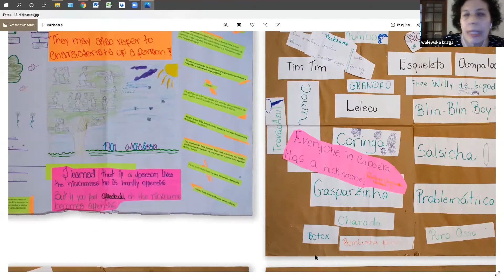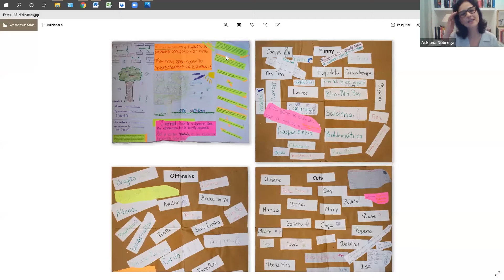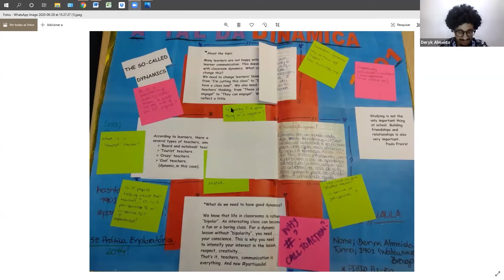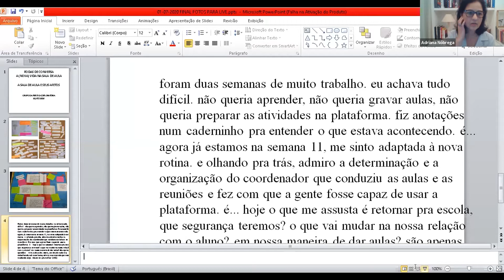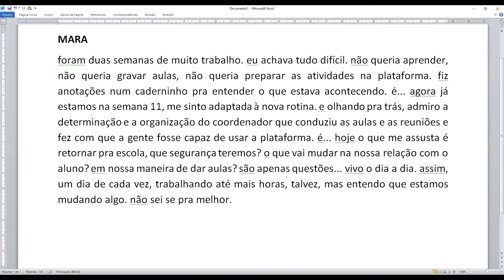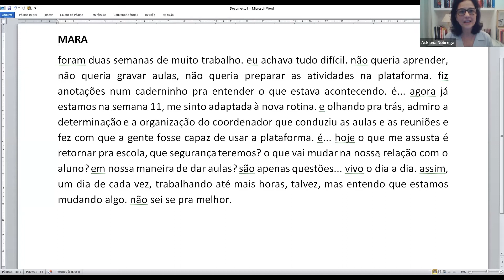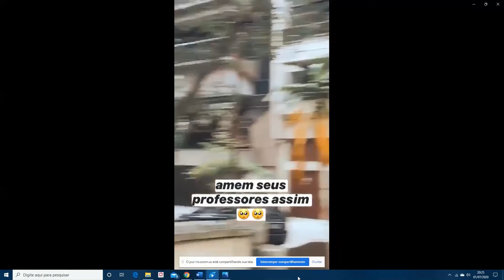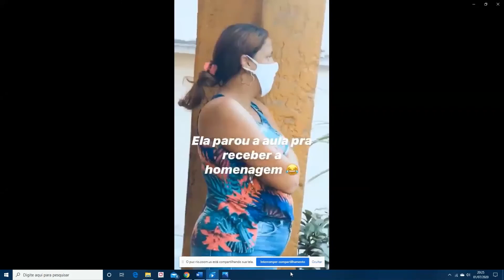Roda de conversa: A sala de aula e seus afetos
Oferecimento Pós-Graduação em Língua Inglesa da PUC-Rio.